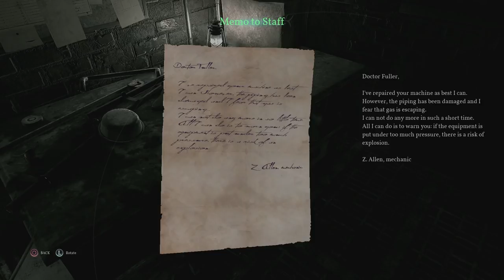Two Best Friends Play Call of Cthulhu (Part 7)